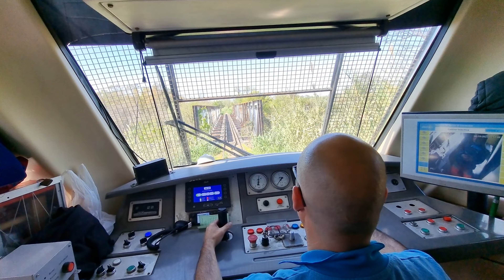Viajando en el Tren Turístico Mercedes-Tomás Jofré.